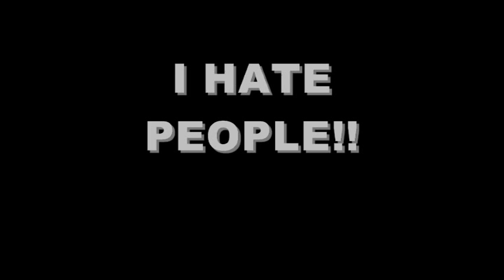I Hate People!! ☻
LMFAO!!

ADD THE MYSPACE!!